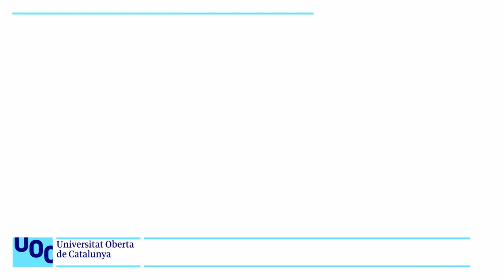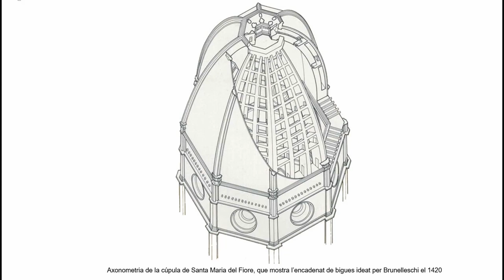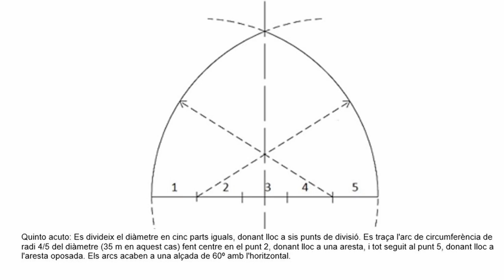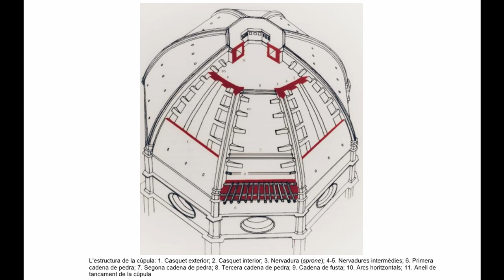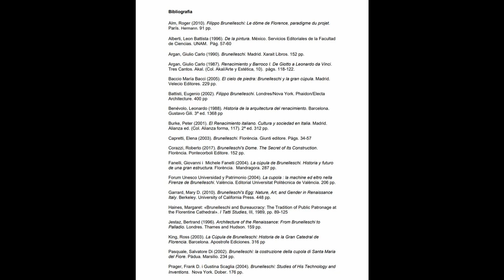Resum d'Història de l'Art. 19. Renaixement: Brunelleschi: cúpula del Duomo de Florència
Com va poder un orfebre, cèlebre pel seu mal caràcter i sense formació acadèmica com a arquitecte, construir una de les joies més belles del Renaixement italià?

Projectada i construïda per Filippo Brunelleschi (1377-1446), es considera que amb ella es va iniciar el Renaixement italià i florentí en arquitectura.

Quins eren els problemes que plantejava la construcció d’aquesta cúpula? Ningú semblava capaç de concebre un projecte viable d'una cúpula de gairebé 50 metres d'ample, sobretot perquè calia començar a edificar-la a 55 metres d'altura, sobre els murs ja existents. A més, els projectes de construcció previstos evitaven els arcbotants i els arcs ogivals propis de l'estil gòtic tradicional. Podria una cúpula de desenes de milers de tones sostenir-se sense cap d'aquests elements? Hi hauria prou fusta en tota la Toscana per les bastides i cintres necessaris per construir la cúpula? ¿Es podria aixecar l'estructura sobre la planta octogonal imposada pels murs existents sense que s'ensorrés pel centre?

En el concurs projectat per a la seva construcció, Brunelleschi, va prometre construir no una cúpula sinó dues, una paral·lela a l'altra i connectades entre si, sense aixecar complicades i costoses bastides.

La seva cúpula consistiria en dos casquets concèntrics: un d'interior, visible des de dins de la catedral, allotjat dins la cúpula exterior, més ampla i més gran. Per contrarestar l’empenta lateral (la pressió cap a fora creada pel pes d'una gran estructura, que es pogués esquerdar o causar el seu enfonsament), reforçaria els murs anellant-los amb cèrcols de pedra, ferro i fusta. La dificultat inicial radicava en la magnitud de la cúpula i la seva empenta colossal.

El vídeo explica aquestes dificultats i descriu les característiques de la cúpula així com la tècnica constructiva utilitzada.